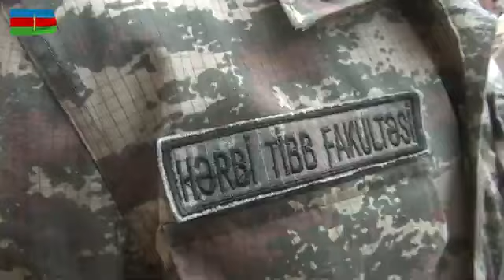Hərbi tibb fakültəsi kursantlarının andiçmə mərasimi keçirilib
*  Sual və təklifləriniz üçün bizimlə əlaqə saxlayın.